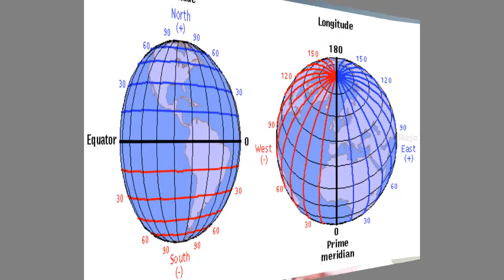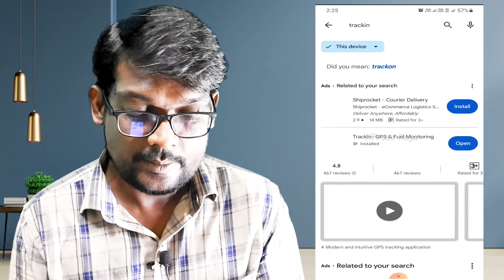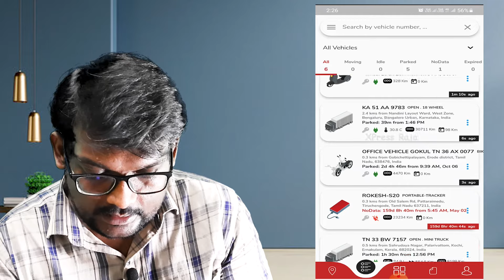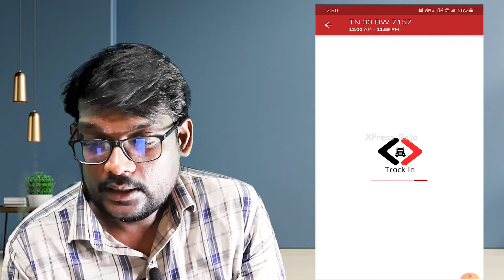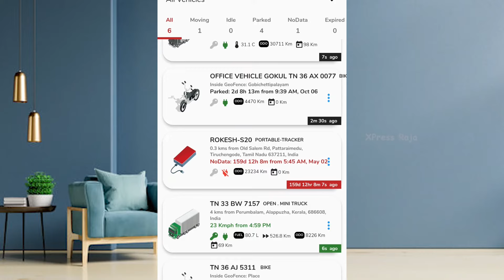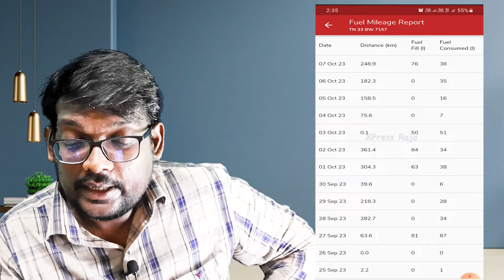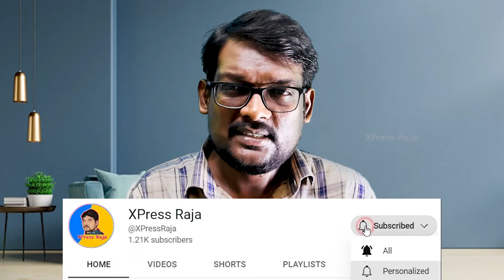GPS tracker for vehicles | How it works features & price details with Tackin App | Xpressraja tamil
GPS for cars, bikes, Lorry, Exavater, and all type of vehicles in tamil GPS vehicle tracking system how it works with device details features specifications and price details with full explanation and showing GPS android app, GPS IOS app, and GPS web browser app name TRACKIN and pricing details in Tamil
A simple explanation about GPS in Tamil

Hi to all... XPress Raja YouTube channel is exposing a part of myself, my life style, my passion, and my all skills, and I hope that all my videos have a fun entertainment & learning experience to people please watch and support our channel.